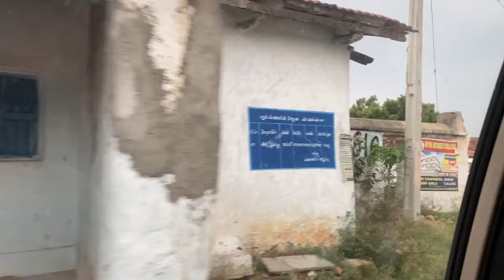🚘Hyderabad to Yadagirigutta 1 Day Trip with cousins🫶😎